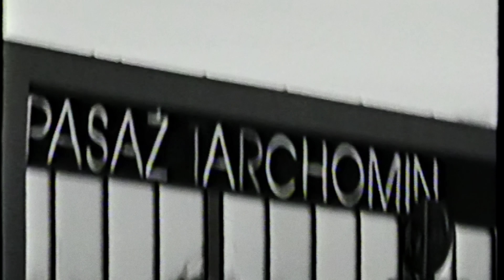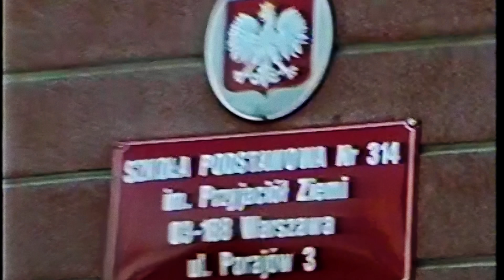Otsochodzi - KFC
Rap: Otsochodzi
Produkcja: Serafin x Ltwn
Mix/master: ENZU
Produkcja wykonawcza: Jan Porębski
Label: 2020

VIDEO CREDITS:

DIRECETED BY: @yungssebv
DOP: @yungssebv
Montaż: @yungssebv
Produkcja: @_pojman_
Kolor: @yungssebv
Stylistka: @susi_clay
Światło: @tonyrgbw
Fotograf: @_pojman_
Scenografia: @eleonoraroginska
Makeup: b.byevie
Pomoc na planie: @szyzy3
Statyści: Nicole Ostrowska, Nicole Gapon, Owami Qilingana, Volodymyr Bilyk

Podziękowania:
Porsche Polska